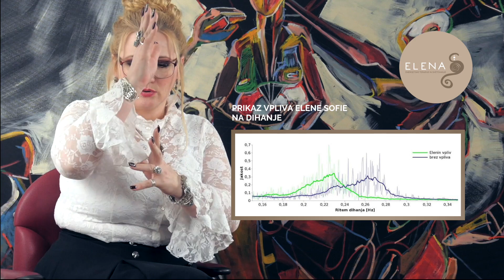Elena Sofia Seničar - Terapije Energetsko uglaševanje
Elena Sofia Seničar je energetska terapevtka, ki s svojimi terapijami in energetskim svetovanjem dosega neverjetne rezultate. Iz bio polja posameznika razbere pomembne informacije o njem, ki sicer niso vidne s prostim očesom. Pomaga ljudem, jih usmerja in jim svetuje pri različnih življenjskih odločitvah. S svojimi terapijami je pomagala tudi že veliko živalim.